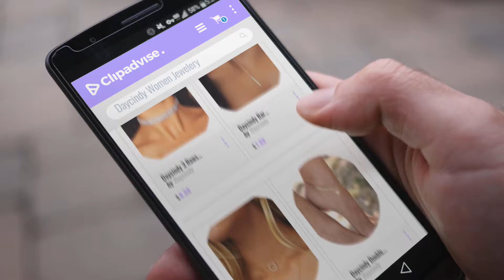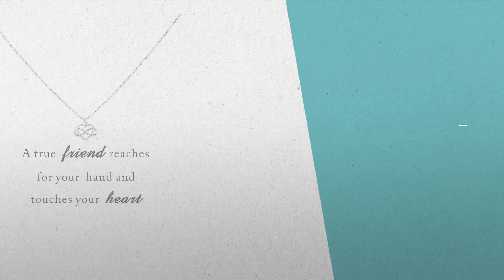10 Best Selling Daycindy Women Jewelery [2018 ]: Daycindy 3 Rows Clear Rhinestone Choker Necklace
New! 2019 Black Friday / Cyber Monday Chokers Deals and Updates.

Black Friday / Cyber Monday Daycindy 3 Rows Clear Rhinestone Choker Necklace for Women by Daycindy

Black Friday / Cyber Monday Daycindy Bar Pendant Coin Chain Multi Layer Choker Necklace for Women, 13" Silver by Daycindy

Black Friday / Cyber Monday Daycindy Multi-layer Pendant Chain Long Layered Necklace Jewelry For Women by Daycindy

Black Friday / Cyber Monday Daycindy Double Anklet Chain Simple Heart Elegant Chain Beach Jewelry for Women by Daycindy

Black Friday / Cyber Monday Daycindy Multilayer Long Disc Bar Pendant Necklace With Beads Y Lariat Chain Jewelry for by Daycindy

Black Friday / Cyber Monday Daycindy Multi Layer Love Charms Bracelets for Women, Silver by Daycindy

Black Friday / Cyber Monday Daycindy Best Friend Infinity Love Pendant Necklace for Women, Golden by Daycindy